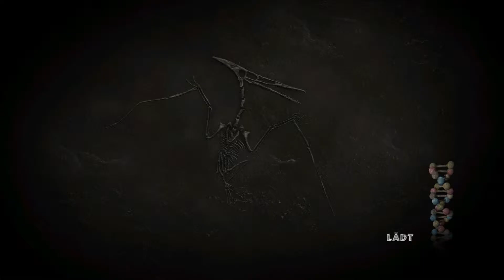Die Kavallerie - Let´s Play JURASSIC PARK: THE GAME #007 [Full HD / PC]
Let´s Play´s mit Abwechslung

-Die Ungleichen-

Das etwas andere Let´s Play Projekt. 5 Freunde wie sie unterschiedlicher nicht sein können, teilen eine Leidenschaft -Gaming- ! Und nun teilen sie es mit euch.

Die Ungleichen mit :

Mister Sic
Fexer
SicRic
Dusk
Wusa

Zocken miteinander oder auch mal gegeneinander, unterstützen sich oder stellen sich Beine.

Vielen Dank an Necr0w für die tollen Avatare.